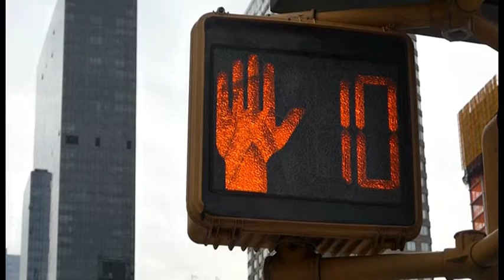NYC Ampel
Fußgängerampel in New York City